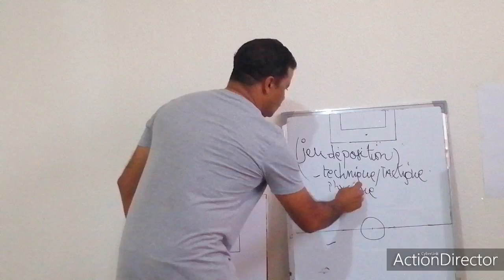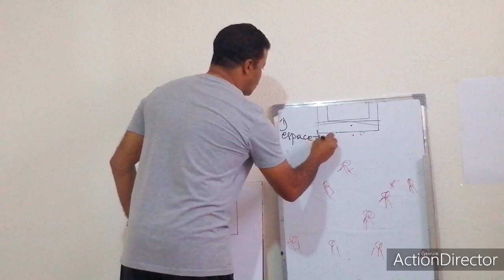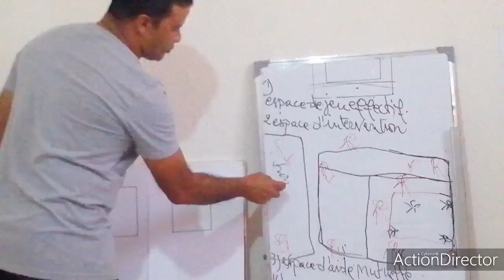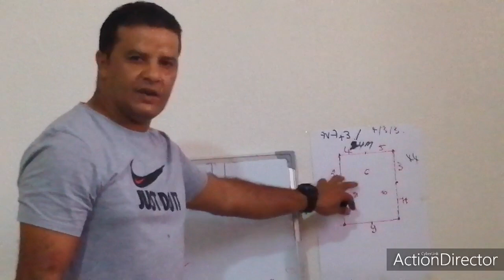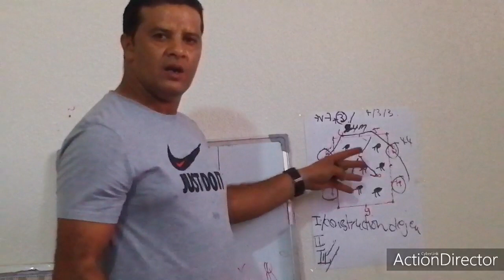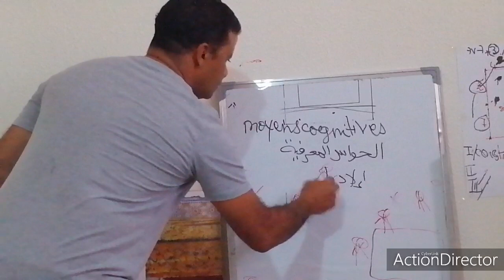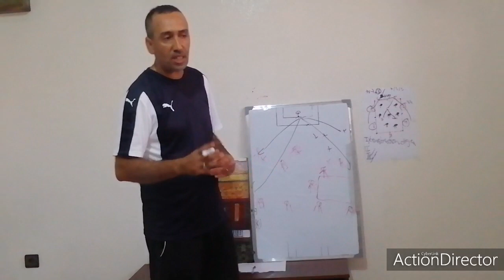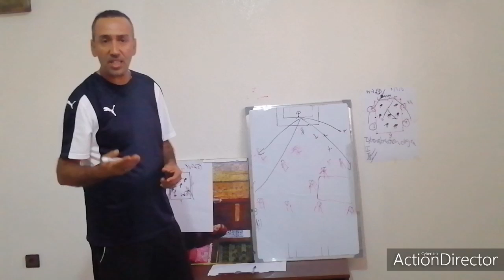Khalilosouissi/talbaoui hicham (LE JEU DE POSITION)